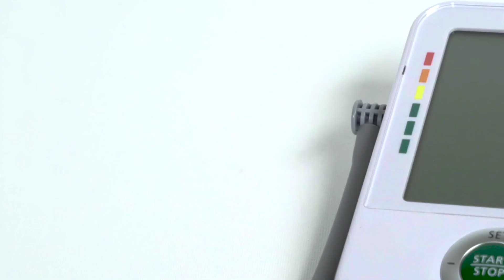Medisana 99143 Koldan Tansiyon Aleti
4 Kullanıcı için 60' ar hafıza
XL Kolluk ( 22-36 )
Aritmi tespit fonksiyonu
Son 3 okumanın ortalamasını alma özelliği
Pil seviyesini gösterme özelliği
Çok fonksiyonlu geniş büyük ekran
Büyük-küçük tansiyon, nabız, tarih, saat
Klinik onaylı
FDA onaylı
Sonucunuzu WHO Dünya Sağlık Örgütü standartlarına göre değerlendirilir ve sonucunuzla ilgili detaylı bilgi edinebilirsiniz